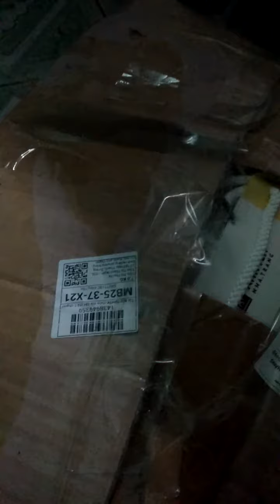🎁 Quà của ông bà ngoại cho mẹ và Su Su. Rất nhiều quần áo đẹp và ấm!